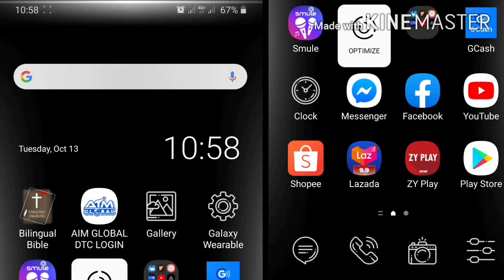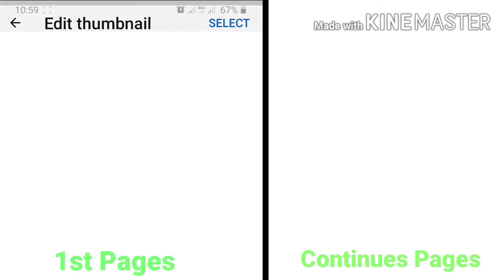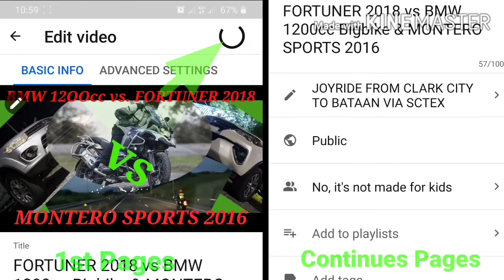HOW TO CHANGE OR UPLOAD THUMBNAILS PHOTOS ON YOUTUBE VIDEOS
Basic and easy uploading thumbnails picture on YouTube video